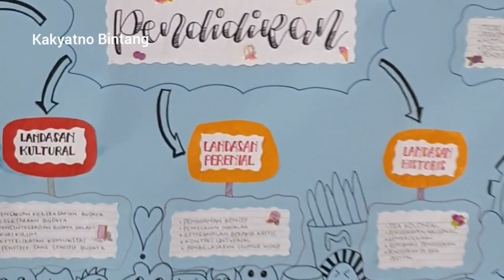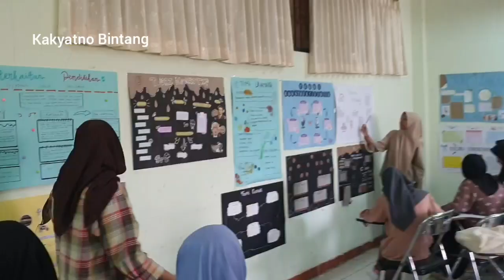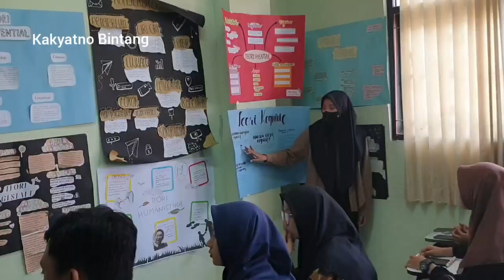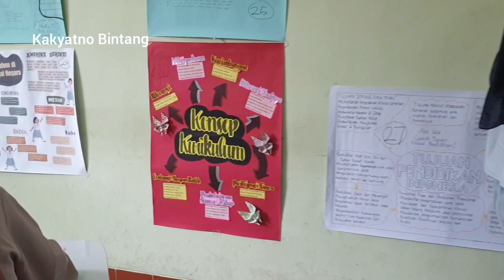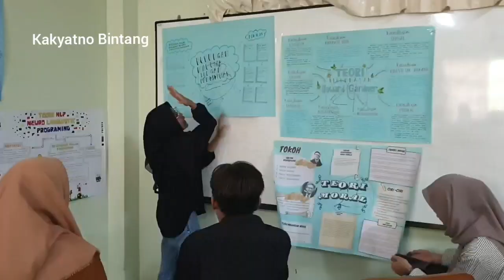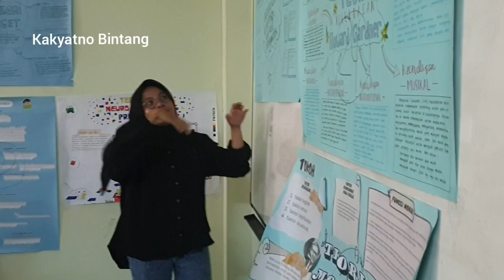Kuliah dengan Peta Pikiran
kuliah petapikiran mindmapping kuliahmerdeka Peta pikiran untuk presentasi. Kuliah mudah dengan peta pikiran. Cara kuliah dengan peta pikiran.